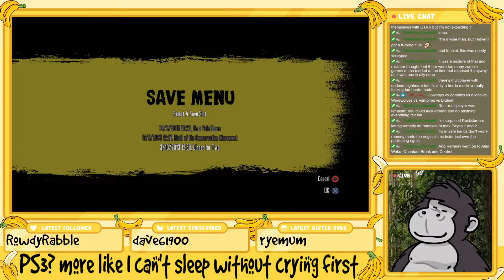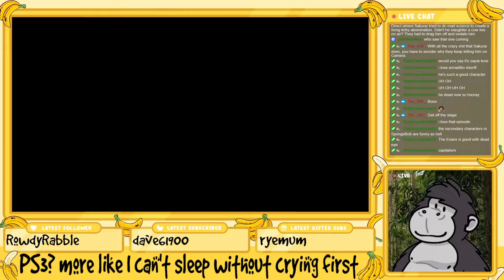Red Dead Redemption: Undead Nightmare (Stream) - Part 1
Playing some Red Dead Redemption: Undead Nightmare over on Twitch.